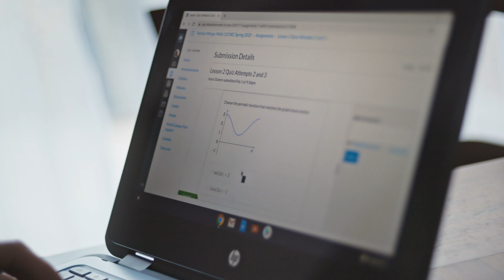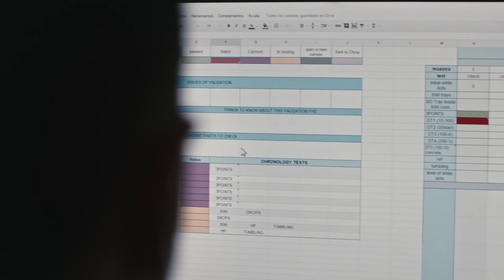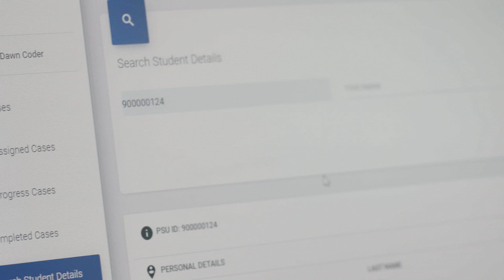Driving student success with Google Cloud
Student success is about much more than getting good grades. It also includes giving advisors more time to coach their students, helping students monitor and improve their progress on their own, and running processes like class registration more efficiently. Google Cloud is working with higher education institutions to help meet these challenges, and more. In this video, we’ll look at some ways Brown University, Strayer University and Penn State World Campus are using our AI tools and other technology to support more students, more effectively—allowing them to take charge of their success.